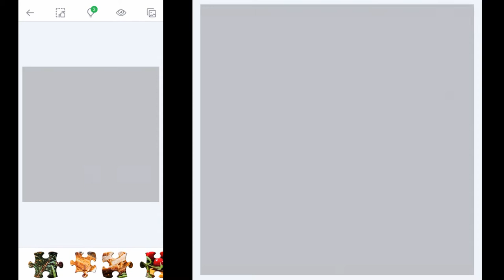Jigsaw Puzzles - Christmas Dinner - 20201226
Jigsaw Puzzles - Christmas Dinner - 20201226. Another game played on my Samsung Galaxy A51 5G.